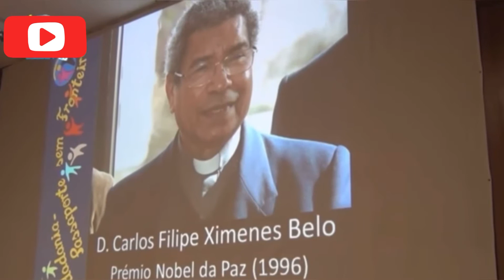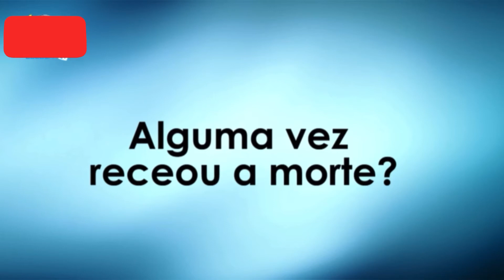Bispo Dom Carlos Filipe Ximenes Belo kunjungi TK SD SMP Dan SMA Di Portugal Mereka Semua Happy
Bispo Dom Carlos Filipe Ximenes Belo kunjungi Portugal untuk motivasi anak anak yang masih mudah